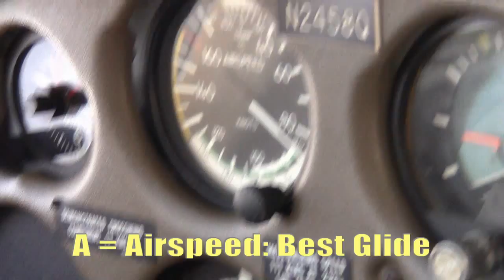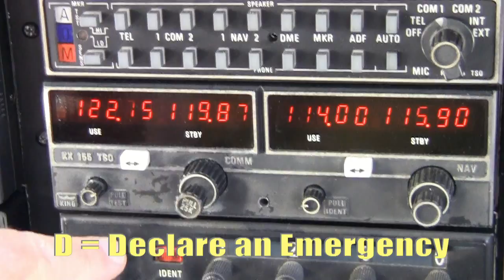Emergency Approach & Simulated Landing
San Diego Flight Instructor Garry Wing, of Fly The Wing Flight Training, takes you through the high workload Emergency Approach task. Generally required to be demonstrated on every Private and Commercial Pilot check ride, the Approach & Simulated landing requires the pilot to complete many check list items, while at the same time flying the airplane to a position from which a survivable off-airport landing could be made. Watch other in-flight maneuver videos on "GarryWing" YouTube channel, or visit the